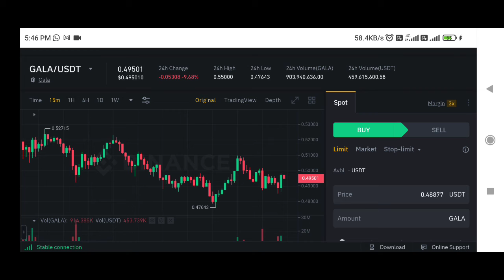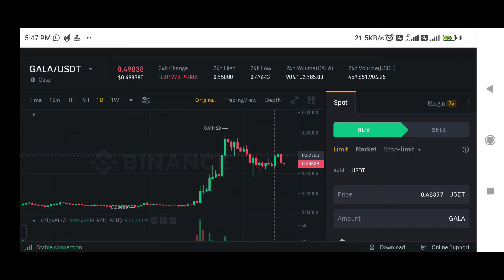Gala Coin price prediction | gala games coin price prediction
The trading of Bitcoins, alternative cryptocurrencies has potential rewards, and it also has potential risks involved. Trading may not be suitable for all people. Anyone wishing to invest should seek his or her own independent financial or professional aadvice